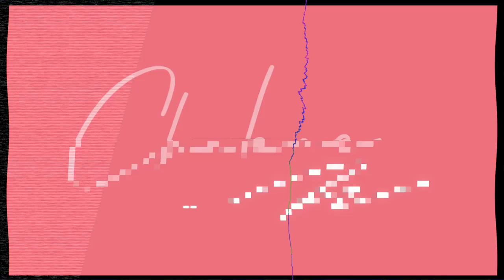Shaun T Blokker & husband, Scott Blokker, REVEAL their full surrogacy journey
In this episode, I talk with close friends, Scott and Shaun T Blokker — who have been married for over 10 years. They share their entire story: how they both came out to their families, how they met, fell in love, and decided to become parents. As it is for many gay couples, becoming parents can be quite the journey, and it was no different for Shaun and Scott. They take you step by step through their surrogacy journey: from picking egg donors to choosing potential surrogate mothers to, ultimately, welcoming their 2 beautiful sons into the world. Spanning several years, their story was filled with heartbreak and stress, but, in the end… triumph and great joy!

You’ll find out:

- Shaun and Scott’s prior relationships before they met
- Why Scott came out much later in life (and the story behind telling his parents)
- Why Scott didn’t like people saying “I knew” when he came out to them
- The toughest person for Shaun to come out to
- Did Shaun and Scott grow up with a dream to be married?
- Why/when they both started talking about marriage
- What their fertility doctor first told them
- Why it’s advised not to use an egg donor you know personally
- What went into the decision behind the race of their surrogate
- All the boxes to check off when choosing a surrogate
- Why deciding on your surrogate is a strange process
- The details behind the egg donor process
- Why finding a surrogate mother feels like speed dating
- The emotional and financial turmoil involved in the surrogacy journey
- The point at which Shaun and Scott almost gave up
- The decision to have boys
- When they got the call they were pregnant (for the last and final time)
- The sibling relationship between their sons
- Scott and Shaun’s current relationship with their surrogate
- Advice/words of wisdom for those going through the surrogacy process

Don't forget to join my weekly newsletter for lifestyle tips and deals of the week

Let’s Connect...